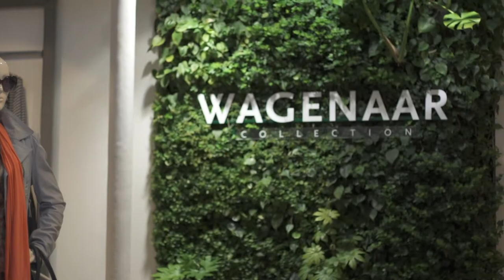Wagenaar bedrijfspresentatie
Wagenaar Mode winkel impressie. Met de Wagenaar Collection en Studio Wagenaar bieden wij voor elk type vrouw de geschikte kleding. Geniet hier alvast van een impressie. Voor meer informatie gaat u naar En uiteraard bent u van harte welkom in onze winkels in Hengelo!